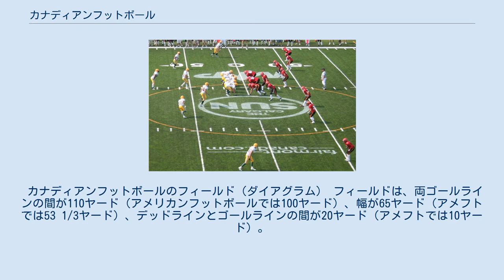カナディアンフットボール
カナディアンフットボール（英語: Canadian Football）は、カナダで主に行われているフットボール。
 カナダにおいてはアイスホッケーやバスケットボールと共に人気スポーツとされる。
アメリカ合衆国にアメリカンフットボールのプロリーグとしてNFLがあるように、カナディアンフットボールのプロリーグとしてカナディアン・フットボール・リーグ（CFL）がある。
 CFLは東西ディビジョンに分かれており、両ディビジョンの勝者が戦い、勝った優勝チームに送られるのが「グレイ・カップ」 (Grey Cup) （リーグ創設時のカナダ総督にちなむ）である。
 カナディアンフットボールのフィールド（ダイアグラム） フィールドは、両ゴールラインの間が110ヤード（アメリカンフットボールでは100ヤード）、幅が65ヤード（アメフトでは53 1/3ヤード）、デッドラインとゴールラインの間が20ヤード（アメフトでは10ヤード）。
ゴールポストはゴールライン上にある（アメフトではエンドライン上）。
10ヤード進むのに3ダウン（アメフトでは4ダウン）まで許される。
 以下にも、アメリカンフットボール｛かっこ内｝との主な相違点を列挙する。